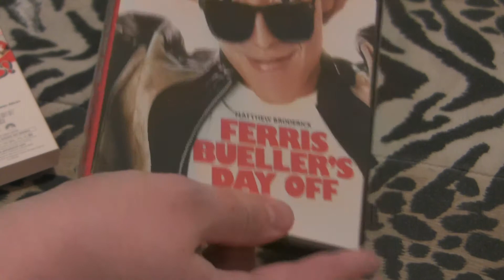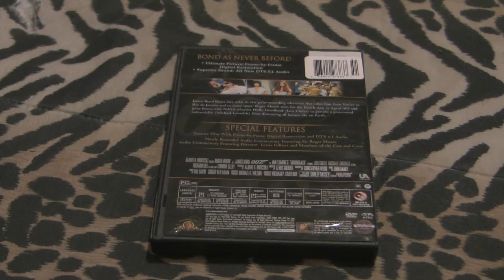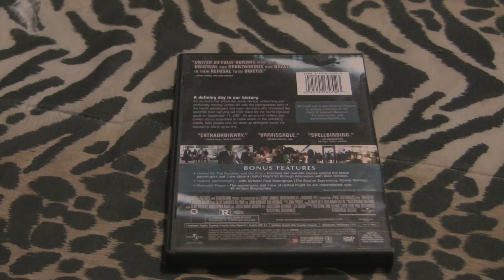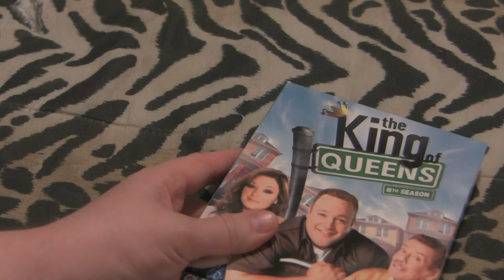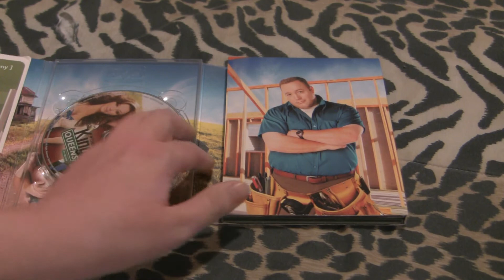DVD update! 9.24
Got some NEW additions to meh DVDizzle collection, check 'em out & let me know what you think- and, any recommendations for future purchases?